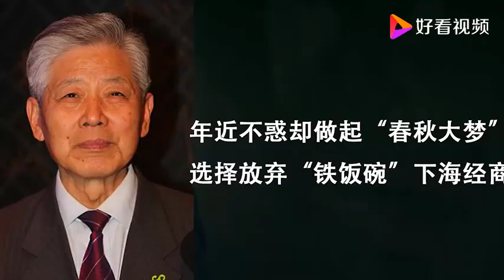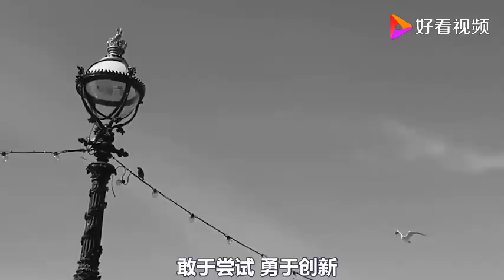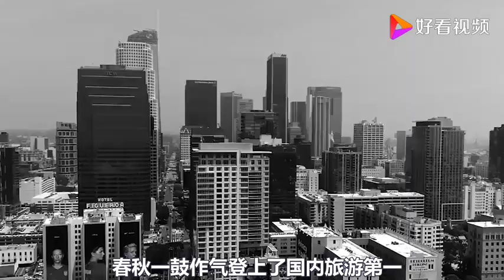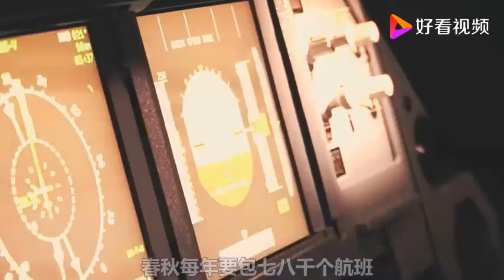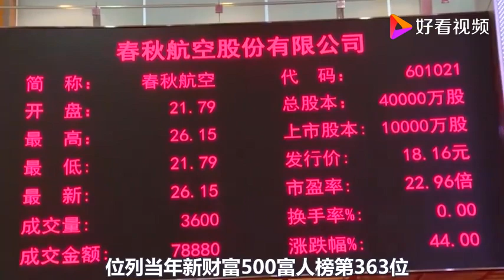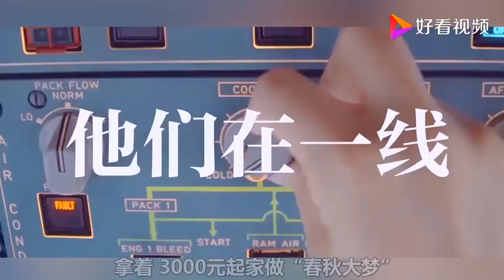王正华：38岁下海，用3000元赚到80亿，主要方法就是抠？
王正华：38岁下海，用3000元赚到80亿，主要方法就是抠？,本视频由名人大本营提供,178次播放,好看视频是由百度团队打造的集内涵和颜值于一身的专业短视频聚合平台